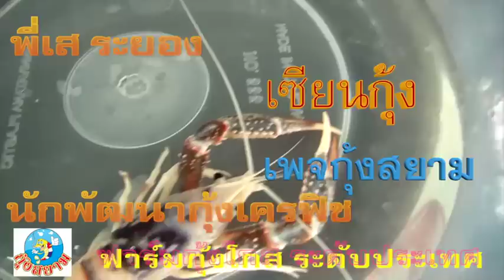เส ระยอง (เซียนกุ้งโกส)ฟาร์มกุ้งเครฟิชระดับประเทศ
เซียนกุ้งเครฟิช ระดับประเทศ พี่เส ระยอง เจ้าตำนานและผู้พัฒนากุ้งโกส กุ้งด่าง ด่างวัวหรือ ด่างโค่ย และอีกหลากหลายสายพันธ์ เป็นผู้แนะนำ อาชีพเลี้ยงกุ้งเพาะพันธ์กุ้ง พร้อมถ่ายทอดความรู้เรื่องการเลี้ยงกุ้ง ให้กับน้องๆมาโดยตลอดติดตามเรื่องราวต่างๆของวงการกุ้ง ได้ที่เพจกุ้งสยาม